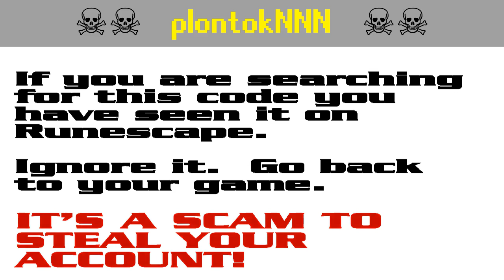plontokNNN ☠ [SCAM!] Runescape account-stealing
RUNESCAPE PLAYERS!  It's a pure scam!  Don't get caught out!  Scumbags want to steal your account for botting.

The search code plontok432 is bait in a persistent string of bogus script-kiddie giveaway scams to steal Runescape players' accounts. It appears that the scammers are starting to get annoyed by the warnings and they have started down-voting.